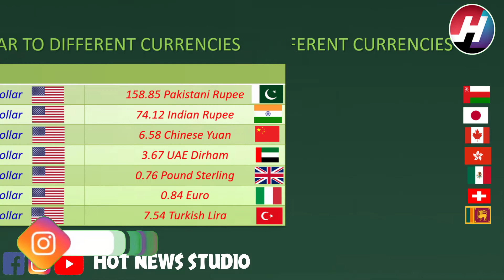Dollar Price Rises | Dollar Rates Today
Hey Viewers,
         we are back with a our segment "ECONOMICS". In this video we have shown today's DOLLAR RATES in various countries. Hope you will like our segment. Pakistan dollar rate is also included in this video. Dollar rate in Pakistan is also included in this video. Dollar today rate is also included in this video. Dollar rate Pakistan today is also included in this video. today dollar rate in Pakistan today is also included in this video.

today dollar rate in pakistan today
gold rate
dollar rate pkr
dollar rate to pkr
gold rate in dollar
us dollar
dollar price
dollar rate in pkr
gold rate in pakistan today
dollar currency rate
dollar price in pakistan
rate of dollar
us dollar rate pakistan
dollar rate in pakistan 2020
pound rate
us dollar rate in pakistan
stock market pakistan
gold rate in pakistan today 2020 per tola
dollar rate in pakistan today 2021
rate of canadian dollar in pakistan
gold rate in international market
canda dollar rate
crude oil price today in dollar per barrel
candian dollar rate
today dollar rate in pakistan 2020
gold rate in pakistan today 2020
dollar to rand
kitco gold
us dollar rate today in pakistan 2020
dollar selling rate in pakistan today
dollar rate in indian rupees
kitco gold price
netdania
live gold rate
ig gold
euro rate
euro
pound rate